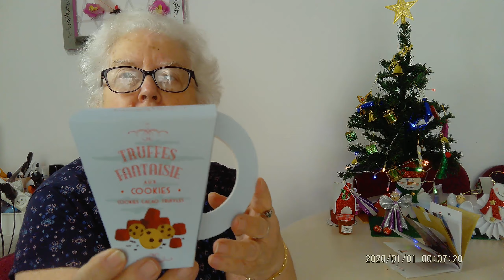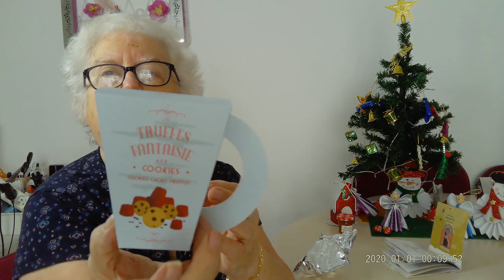calendriers de l avent 7 decembre 2021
DEROULE LA BARRE D INFO :

 -3€ sur my little box avec ce code : FRIEND997554
-5€ sur la degustabox : MONIQUEG_11705
merci
bonne journée